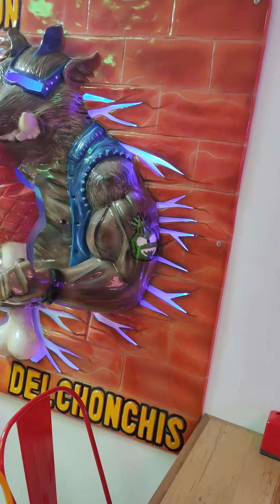AVISOS 3D - LED - FIBRA DE VIDRIO ARTISTICA - DAYRAESCULTOR ®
SE REALIZAN TODO TIPO DE OBRAS DE ARTE, ESCULTURAS, MONUMENTOS, COMICS, FIGURAS, CARROS DE COMIDAS RAPIDAS, AMBIENTACIONES, DISEÑOS ARQUITECTONICOS, MUEBLES ...EXCLUSIVIDADES. .ETC...EN TODO TIPO DE MATERIAL TAMAÑO Y CANTIDAD ( FIBRA DE VIDRIO ARTISTICA - BRONCE ARTISTICO - METAL - CONCRETO - RESINA - ETC INFORMES: ARTE DAYRAESCULTOR S,A,S, WEBS - TELS: 4738404 - ( whatsapp) 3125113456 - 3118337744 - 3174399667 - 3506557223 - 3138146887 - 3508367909 - CALLE 74B 69 - 68 BARRIO ZONA INDUSTRIAL LAS FERIAS - BOGOTA COLOMBIA - SOMOS ESCULTORES Y DISEÑADORES - GOOGLE: ARTE DAYRAESCULTOR O YOU TUBE:DAYRAESCULTOR - PINTEREST: DAYRAESCULTOR FABRICANTES DEL PESEBRE MAS GRANDE DEL MUNDO - GANADOR DE 4 GUINNESS RECORDS